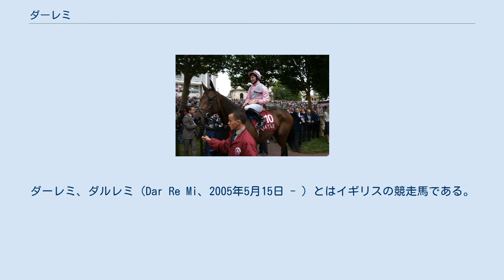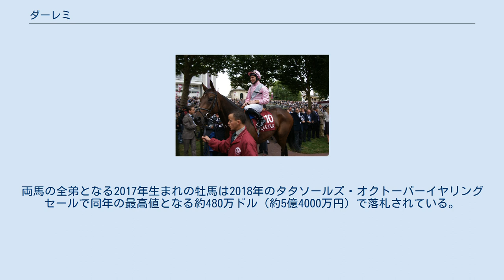ダーレミ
ダーレミ、ダルレミ（Dar Re Mi、2005年5月15日 - ）とはイギリスの競走馬である。
おもな勝ち鞍は2009年のプリティーポリーステークス、ヨークシャーオークス、2010年のドバイシーマクラシック。
 2戦目の牝馬限定未勝利戦で勝ち上がり、重賞3着を2回はさんで準重賞のプランテーションスタッドステークスで2勝目を挙げた。
続くミネルヴァ賞で重賞初勝利するとG1のヨークシャーオークスに出走、ラッシュラッシーズの2着と好走する。
その後のヴェルメイユ賞ではザルカヴァの2着、続いてロワイヤリュー賞に出走し3着となった。
 4歳になった2009年はG3のミドルトンステークスから始動し僅差の2着となった。
プリティーポリーステークスでは昨年のオークス馬ルックヒアとヨークシャーオークス馬ラッシュラッシーズが出走していたが3番人気からビーチバニーを短頭差制しG1競走初勝利を挙げた。
続くヨークシャーオークスでは英愛オークス馬サリスカを3/4馬身抑えG1競走2連勝とした。
続くヴェルメイユ賞では無敗の3歳牝馬スタセリタとの対戦となり、先に抜け出したスタセリタをゴール前で短首差かわして1位入線も直線で5位入線のソベラニアの進路を妨害したとして5着に降着となった。
10月4日の凱旋門賞ではシーザスターズの5着に敗れたが牝馬では最先着を果たした。
その後、アメリカに遠征し11月7日のブリーダーズカップ・ターフに出走、コンデュイットの3着に入った。
 2010年の初戦に選んだドバイシーマクラシックでは日本代表のブエナビスタの追撃を封じ、優勝した。
その後、7月3日のエクリプスステークスに2番人気で出走したが、トゥワイスオーヴァーの4着に敗れた。
その後引退が発表された。
 繁殖牝馬としては、ドバウィとの間に2018年英セントレジャー2着のラーティダー(Lah Ti Dar)、同年のデューハーストステークスなどを制したトゥーダーンホットを産んでいる。
両馬の全弟となる2017年生まれの牡馬は2018年のタタソールズ・オクトーバーイヤリングセールで同年の最高値となる約480万ドル（約5億4000万円）で落札されている。